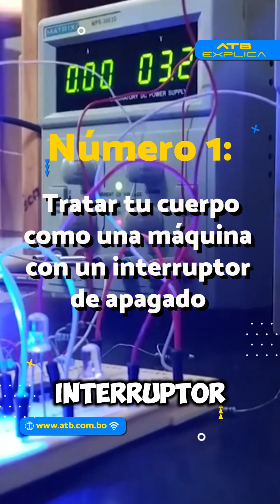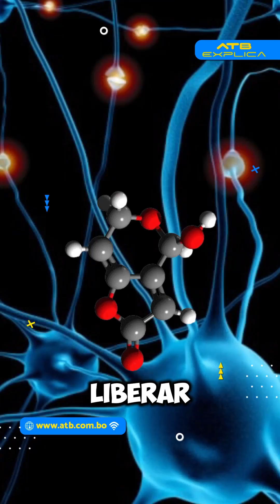8 errores comunes que arruinan tu sueño y cómo solucionarlos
¿Sabías que algunas de tus rutinas diarias podrían estar afectando seriamente tu descanso? Desde dormir a horas irregulares hasta consumir alcohol*l antes de acostarte, aquí te presentamos 8 errores comunes que sabotean tu sueño y cómo pequeños ajustes pueden mejorar tu bienestar y calidad de vida